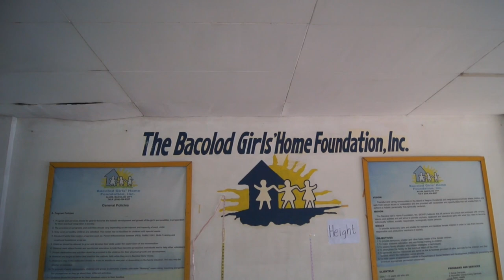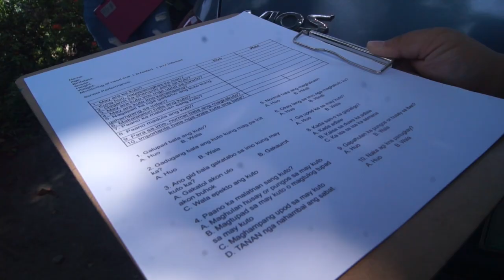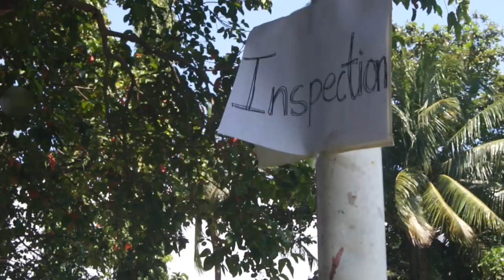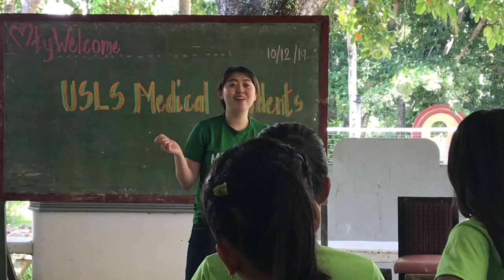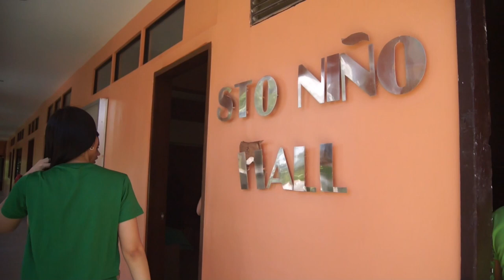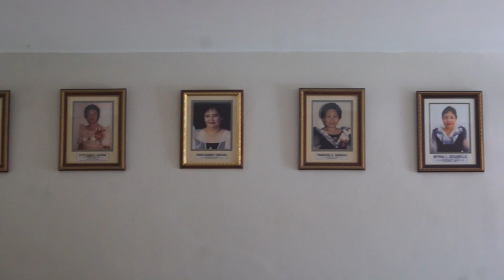[VLOG #2] A Day Well Spent At Bacolod Girl's Home - Gathering Baseline Data + House Tour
Members:

Bawa-an, Shaila Mae
Bermudez, Dannah Kezia
de Leon, Mariella Michelle
Demonteverde, Mariah Queena
Deocampo, Rissa Mae Andrea
Estanda, Marvyn Kerziel
Gialogo, Korina Marie
Jacinto, Marielle
Jaen, Christele Marie
Miraflores, Francis Stephen
Torralba, Nicole Louise